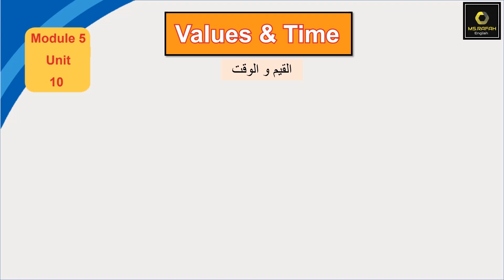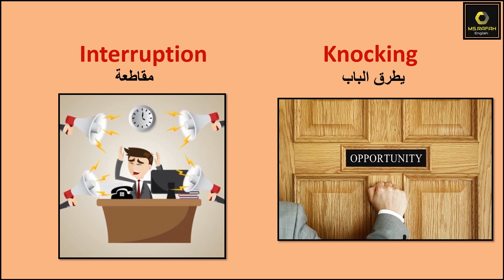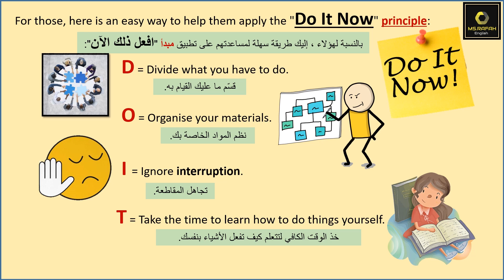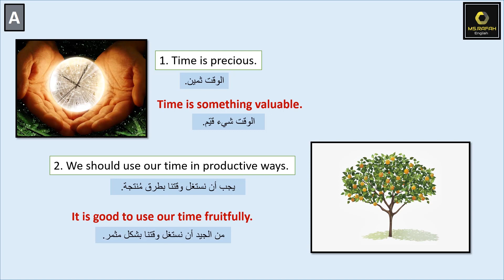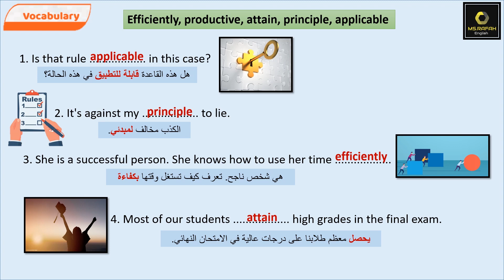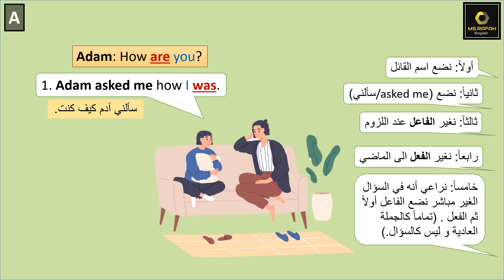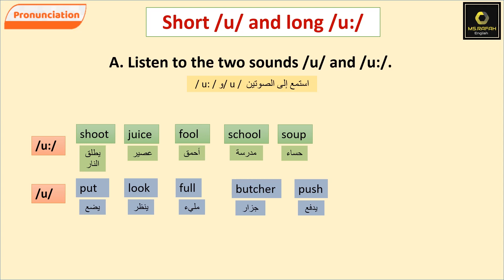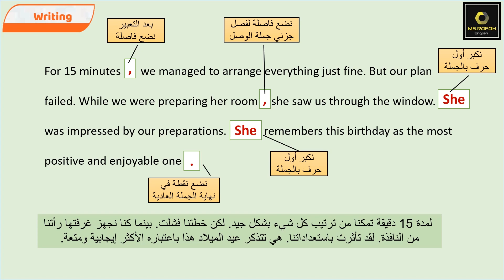تاسع ايمار الدرس العاشر/ كتاب الطالب Time waits for no one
ًالوحدة الخامسة/ الدرس العاشر/ كتاب الطالب , الصفحة  (74,  76 )
الدرس يشمل القراءة و المفردات و القواعد و الكتابة